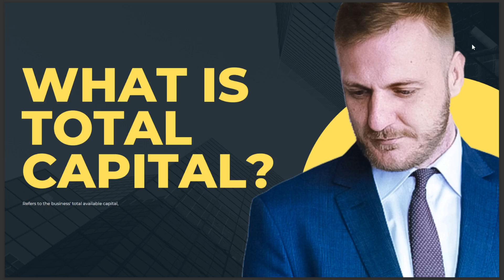WHAT IS TOTAL CAPITAL